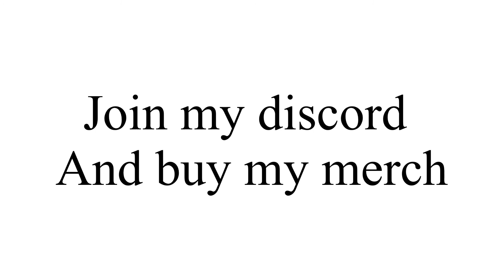ARTFIGHT 2020 team cyberpunk attacks